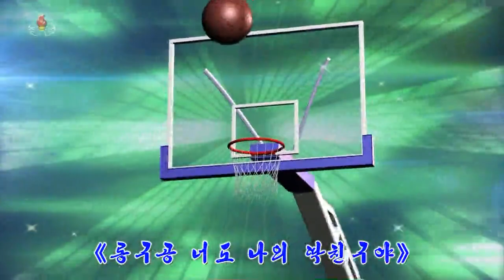児童歌謡 《나의 딱 친구》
《나의 딱 친구》

작사 김승길
작곡 최정란